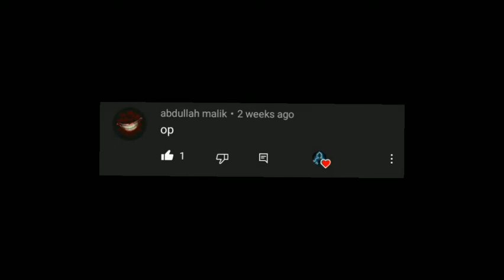Drawing |Batman| in EPIC style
Thanks

and i hope your enjoy my video